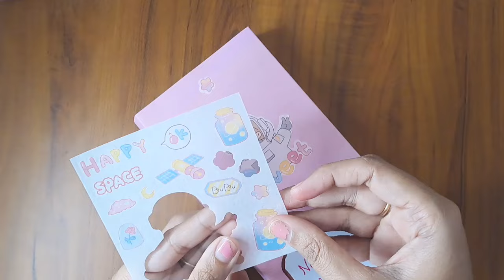How to make Paper pencil case tamil | Paper crafts easy | Priyauma crafts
Hi friends, Hope you all are doing good.

In this video I will show you how to make Paper wall hanging easily in tamil using color paper and white paper.

Let me know your reviews in the comment section. It will help me a lot to improve.

It does really means a lot to me.

நன்றி!

I feel blessed and happy if you guys recreate any of my crafts.